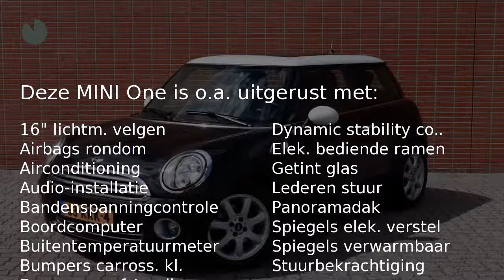MINI One Anniversary MK II Automaat